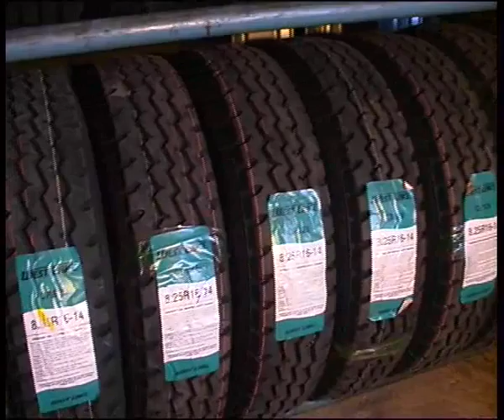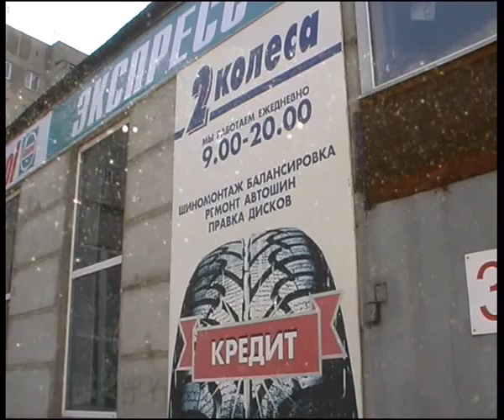2wheels112.flv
Челейкин - "2 колеса" приём на работу, Cheleykin - "2 wheels" job wanted .